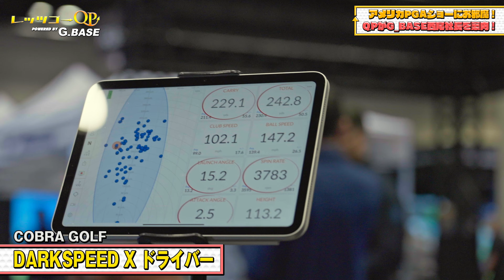ちょーカッコいいドライバー！DARKSPEEDシリーズを試打！【POWERED BY G_BASE】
レッツゴーQPを毎度ご視聴いただいている皆様！今回は4年ぶりにPGA SHOWにQPがお邪魔！スポンサーのG_BASE社長西尾さんと共に2025年のPGA SHOW展示に向けて訪問！

メンバーになって限定コンテンツや先行配信にアクセス！

レッツゴーQPラインスタンプ配信中！